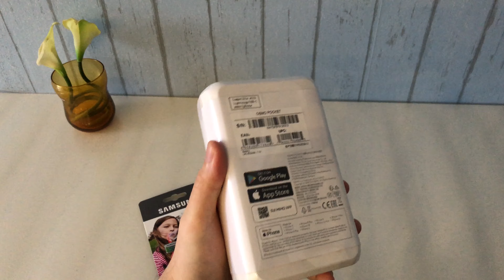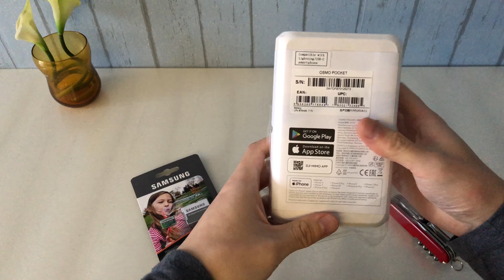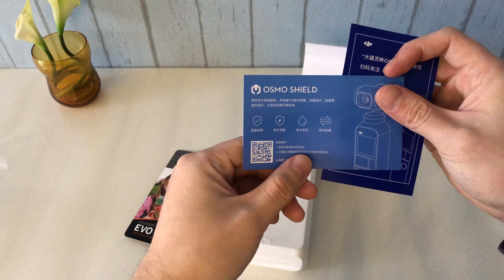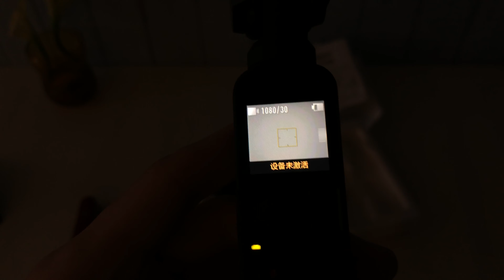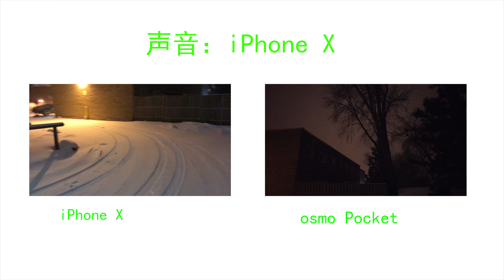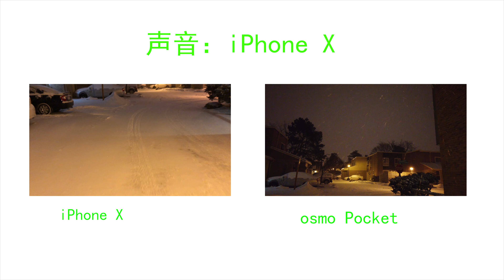大疆DJI OSMO POCKET开箱&简评 UNBOXING & REVIEW